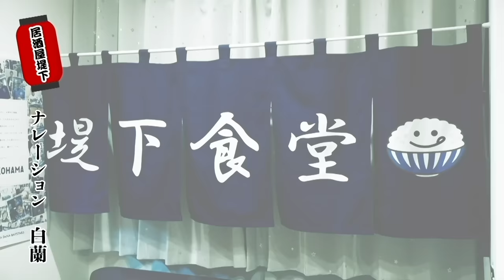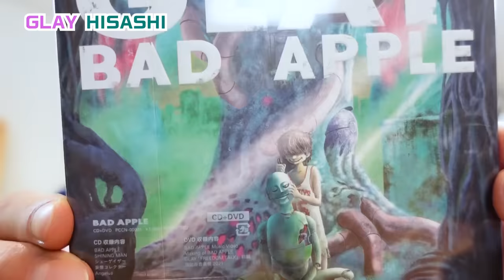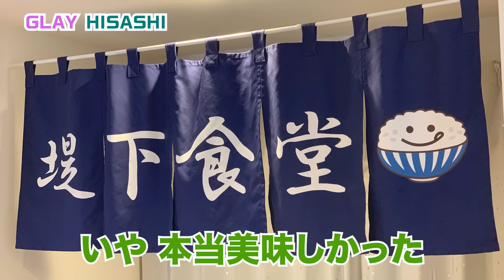【居酒屋堤下】HISASHIさん、ご来店。絶対に聞けない話を話してくれました！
※検温、手指の消毒。換気の徹底など感染拡大の防止の取り組み撮影を行っております。

インパルス・堤下アツシが「堤下食堂」の店長に扮し、色々な料理を作るチャンネルです。

今回はGLAYのHISASHIさんが居酒屋堤下に初来店。

とにかく面白すぎました！

GLAYのHISASHIさんとガチンコ！から揚げ対決をしたら、とんでもない結末になった！

堤下食堂公式オンラインショップがオープンいたしました。

堤下食堂オリジナル手ぬぐい・新グッズのステッカーを現在は販売しております！

今後は更に色々なグッズ展開も考えておりますのでどうぞよろしくお願いいたします。

【材料】

（メンタル材料）
とにかく話したりない　大さじ１０

次はハンバーグ対決！　大さじ２０

「Reiko」様より、扉のSE、BGMをご提供頂きました。

GLAY / BAD APPLE